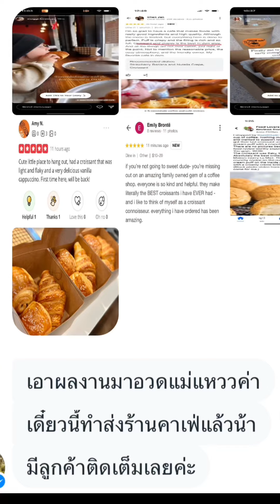วิธีทำ ทิมเบอร์ริง Dubble Chocolate Raspberry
แม่แหววทำยังไงเดี๋ยววันนี้พาเพื่อนๆไปดูค่ะ

ทิมเบอร์ริงตัวนี้จะเน้นความผสมผสานของโฮมเมดราสเบอร์รี่แยมและช็อคโกแลตนูเทลล่า อร่อยเข้ากันสุดๆ

เพื่อนๆลองเอาไปทำกันดูได้เลยนะค้า

หรือใครสนใจอยากไปเรียนทำทิมเบอร์ริงและครัวซองกีบแม่แหววก็ได้เหมือนกันน้า

สูตรความอร่อยระดับมิชลินใครได้ชิมรับรองติดใจอย่างแน่นอน

รายละเอียดคลาสเรียนเพิ่มเติม

รายละเอียดคลาสเรียนอื่นๆเพิ่มเติม

ติดตรงไหนถามแม่แหววเพิ่มเติมได้เลยนะค้า 😊